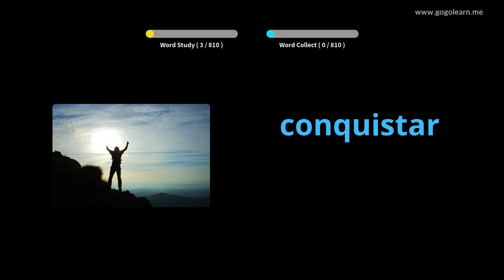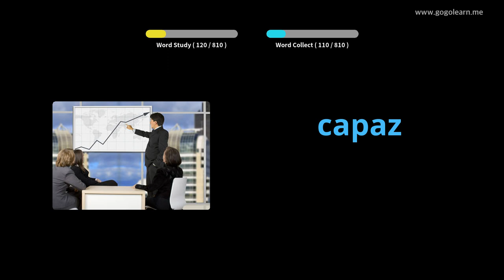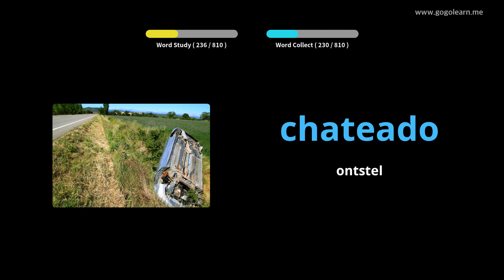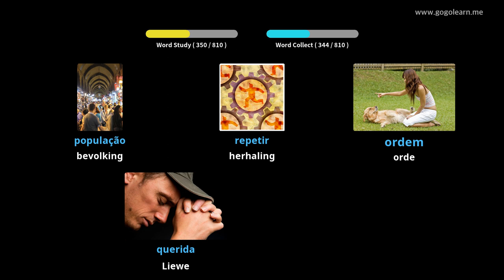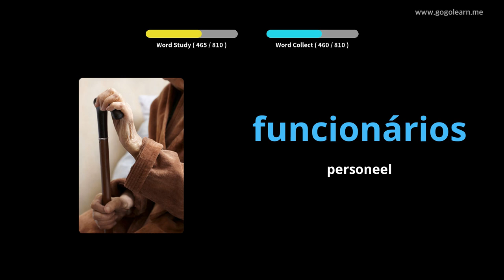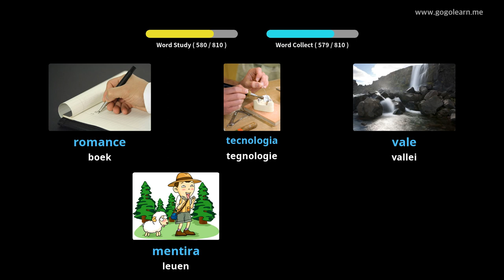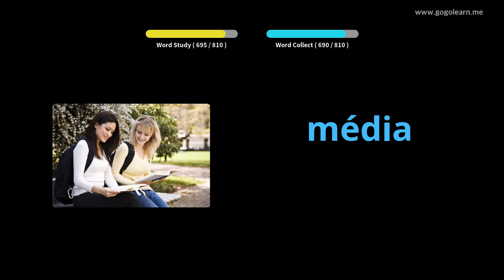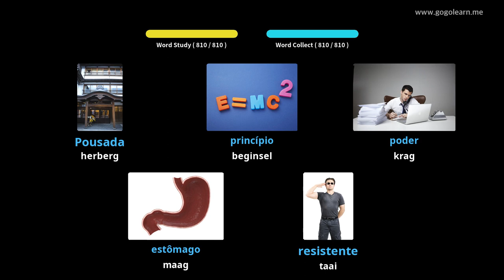Portugese woordeskat luister terwyl hulle slaap | Golearn